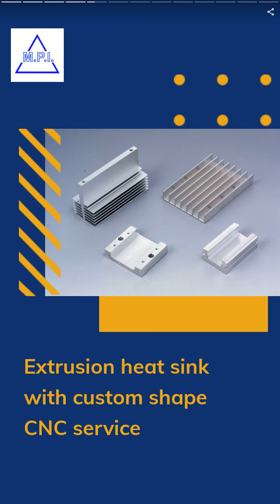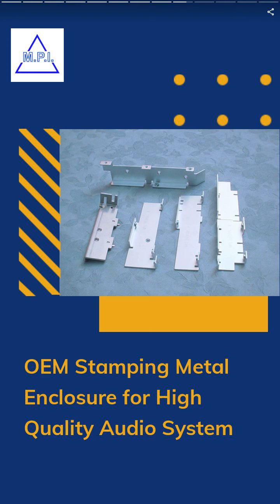OEM CNC Machining Part for Custom Shape | MASTER PROSPEROUS INDUSTRIAL CO., LTD. | Taiwantrade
MPI is a contract manufacturer and total solution provider, ISO certified and UL listed manufacturer. (Master Prosperous Ind., Co)

00:00:00 MASTER PROSPEROUS INDUSTRIAL CO., LTD.
00:00:07 MPI is a contract manufacturer and total solution provider, ISO certified and UL listed manufacturer. (Master Prosperous Ind., Co)
00:00:14 MPI is an ISO 9001:2015 certificated manufacturer which dedicate on two field: ODM/OEM metal parts and ODM/OEM power electronics, we are confidence to provide necessary help on production and also design for your project.
00:00:28 Extrusion heat sink with custom shape CNC service
00:00:35 One of the most common heat sink type is extrusion, MPI offer the custom made heat sink service from extrusion supply to CNC machining service to help you make your desire parts.
00:00:42 OEM CNC Machining Part for Custom Shape
00:00:49 CNC machining parts is one of the most common way to build parts for lots application include industry, aerospace and automobile, MPI is capable to help you build your CNC aluminum parts.
00:00:56 OEM Stamping Metal Enclosure for High Quality Audio System
00:01:03 Metal stamping is the professional region of MPI which have over 20 years of experience in this fielded. From the heat sink to switching power case and amplifier case, we are capable to finish variety of metal request.
00:01:10 ODM Security & Access Control AC/DC Power Supply
00:01:17 Power supply is the professional region of MPI which have over 20 years of experience in this fielded. MPI help customer design the power supply to fit their special need and safety requirement .
00:01:24